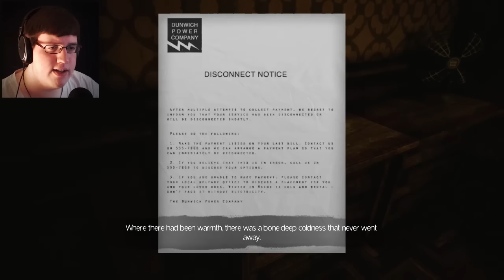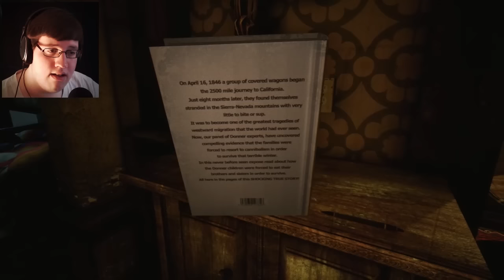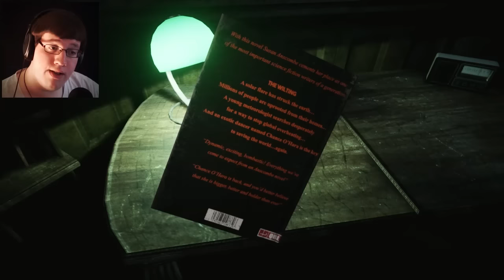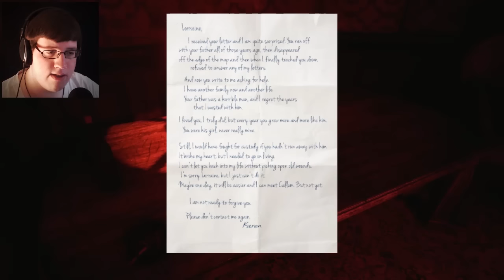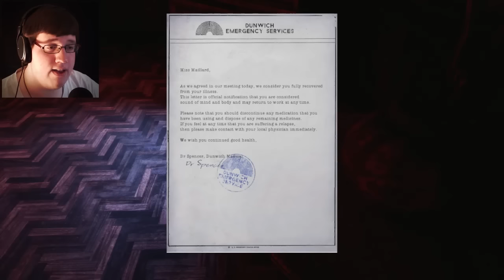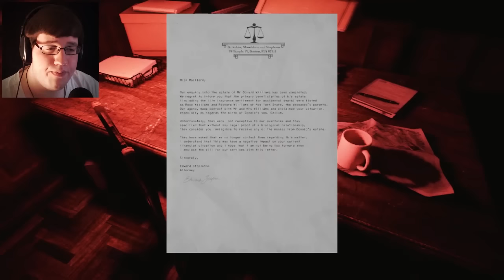MEIN WAHRES ICH (ENDE) | Let's Play The Park #4 (Deutsch/German) - The Park Gameplay/Walkthrough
Ich bin eine schlechte Mutter, ruft das Jugendamt D:
Wenn es dir gefällt, hau dem Likebutton so richtig aufs Maul! :D

|► "The Park"
|► Horror-Adventure von Funcom

|► Deutsch kommentiertes Gameplay von Herr LPL (2015)

|► Endcard-Hintergrund aus dem Battlefield 4-Hauptmenü